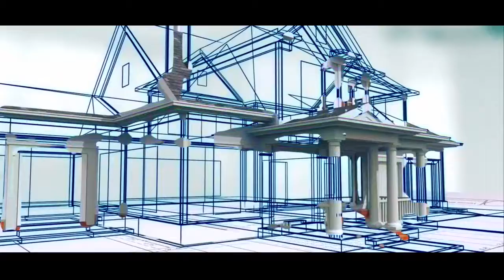A Home Loan That Fits Your Needs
PinnacleRealEstateAdvisor.com